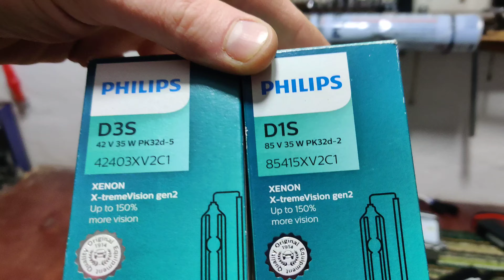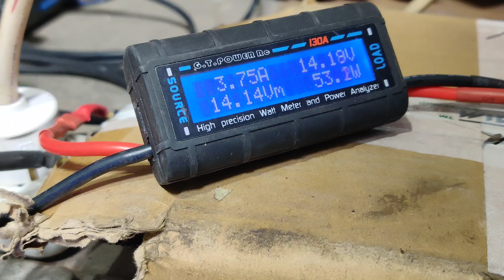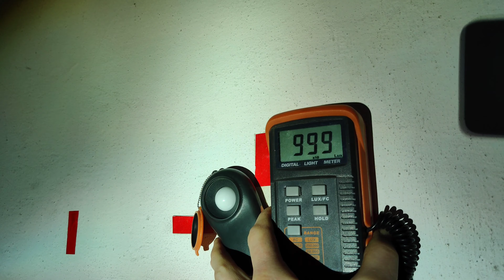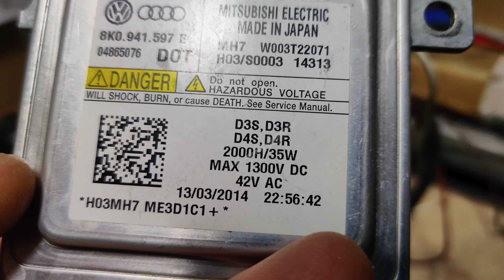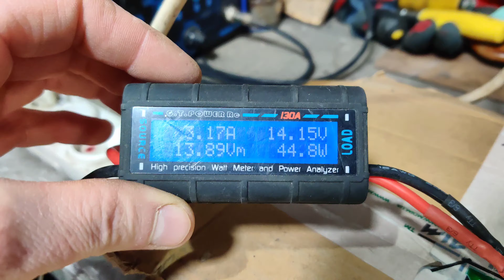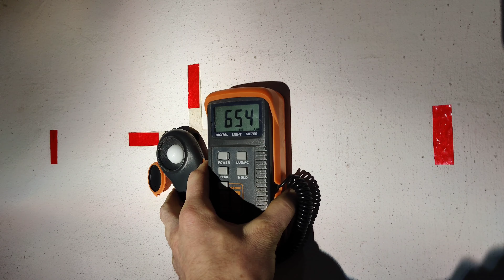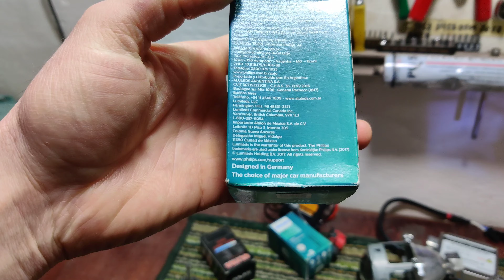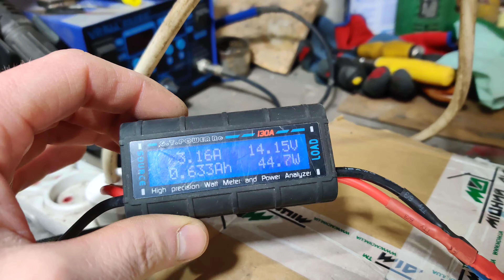Xenon D3S vs D2S - ЧТО ЯРЧЕ?🧐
Какой ксенон ярче? D1S, D2S, D3S или D4S? В этом коротком видео постараюсь простыми словами объяснить в чём разница между этими "xenon" лампами.

Автосвет в Днепре: тюнинг и ремонт фар, замена линз, полировка и оклейка бронеплёнкой.